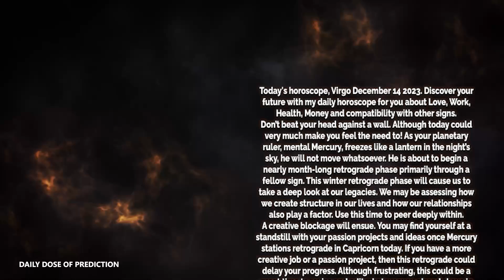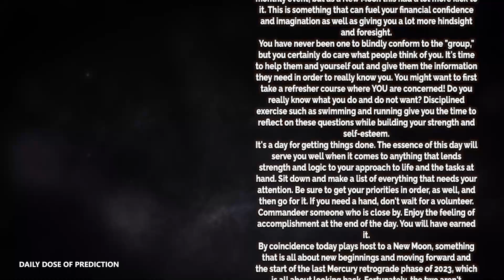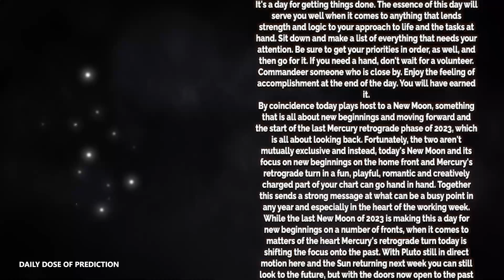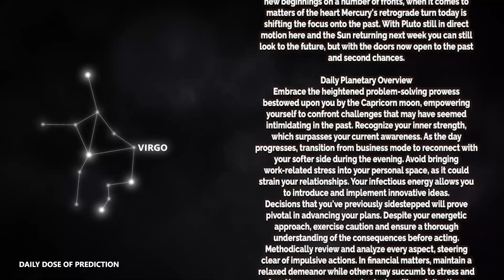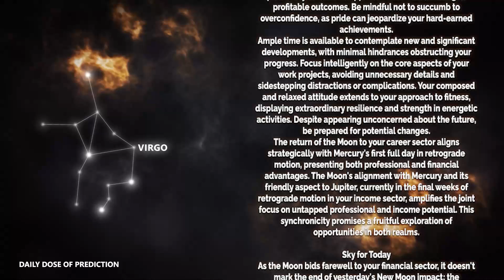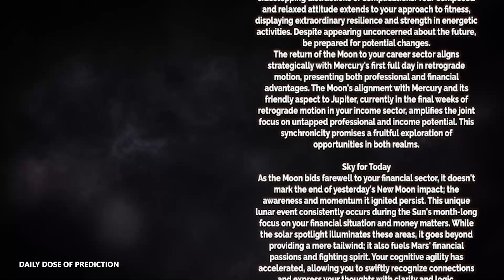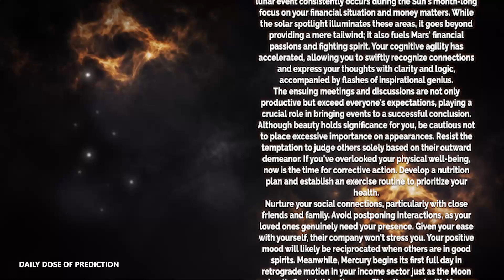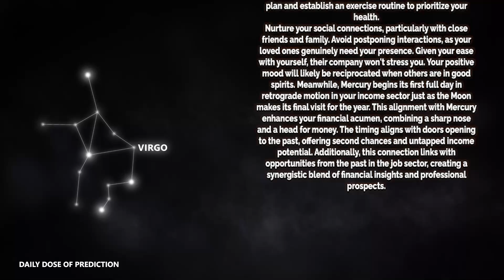Virgo - Today Horoscope - December 14, 2023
Today's Horoscope Virgo December 14, 2023. Discover your future with my daily horoscope for you, my dear Scorpio sign in love, work, health, money and compatibility with other signs. Free daily horoscope!

Virgo Horoscope Today  December 14, 2023
Daily horoscope Virgo 14 December 2023
Horoscope Virgo December 14, 2023

Virgo love horoscope December 2023